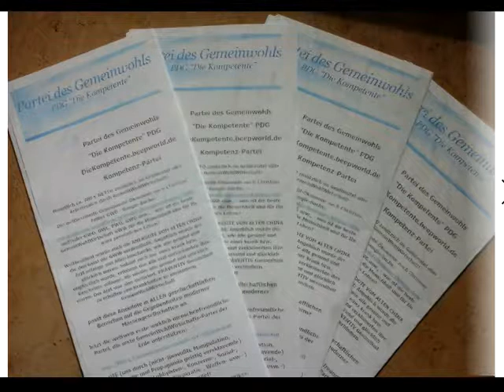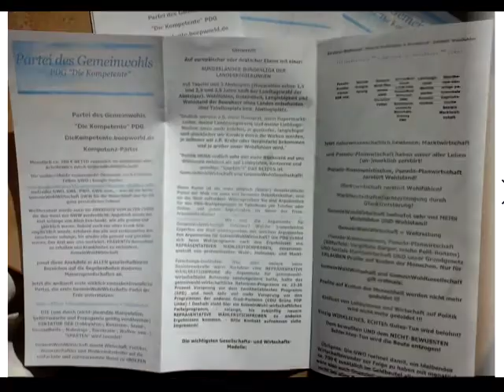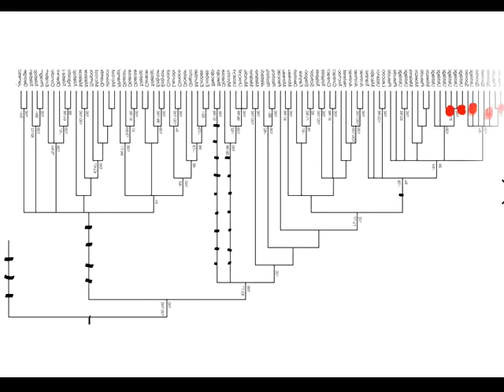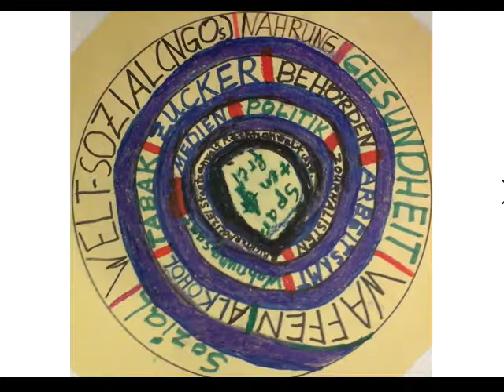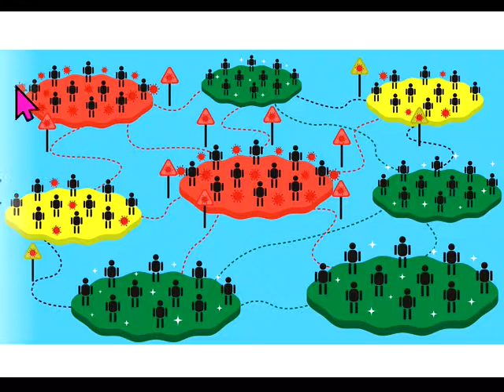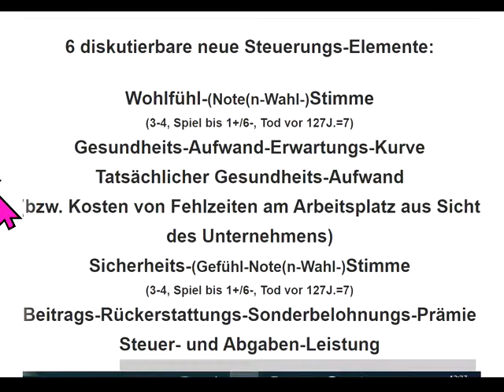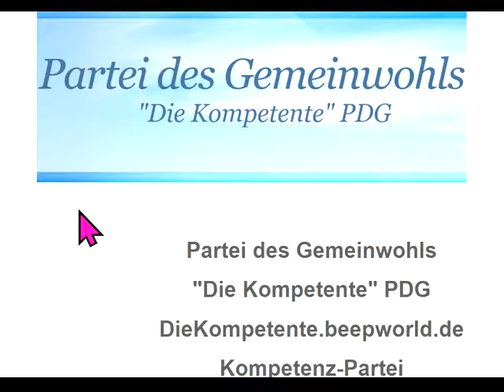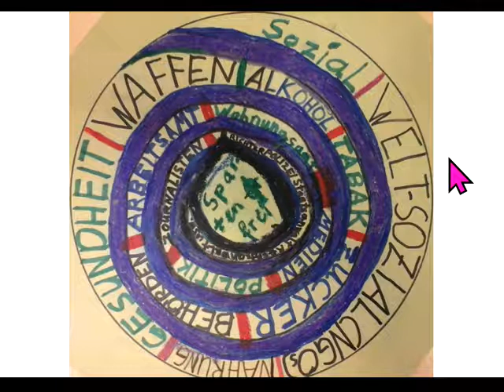UnsreEINZIGE/LETZTE RETTUNG: Gemeinwohl-Ökonomie nach Christian Felber GWÖ und/oder GWO GWL PWÖ usw.